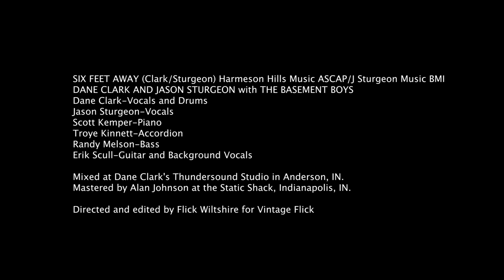Jason Sturgeon / The Basement Boys - "Six Feet Away" (Live Performance Video)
Live performance of "Six Feet Away" with Jason Sturgeon / The Basement Boys.